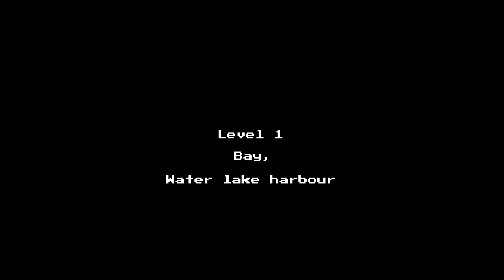Cyber-Äijä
A game title just for fun.